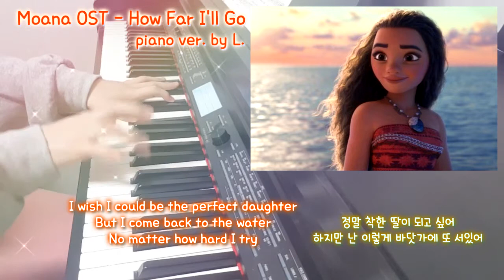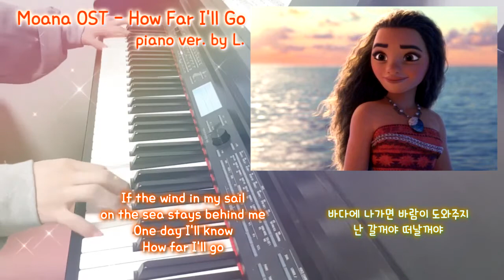모아나 (Moana) OST - How Far I'll Go + 가사 (Lyricis), Piano Cover / 글로리아엘 (Gloria L.)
모아나 (Moana) OST - How Far I'll Go + 가사 (Lyricis), 악보 (Sheet)
piano : MEDELI - DP740K